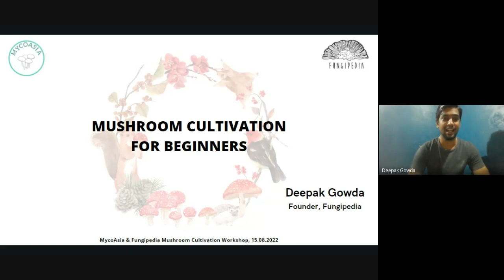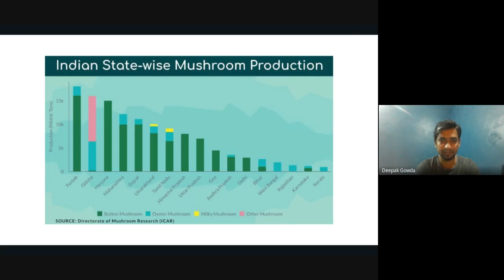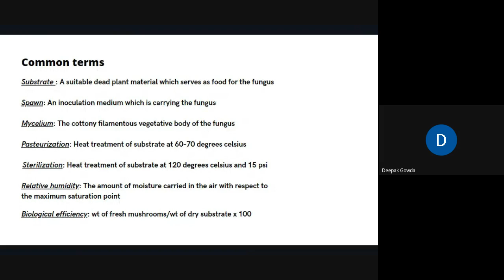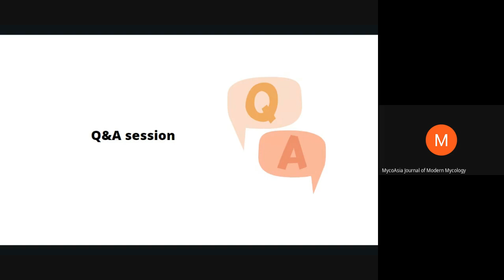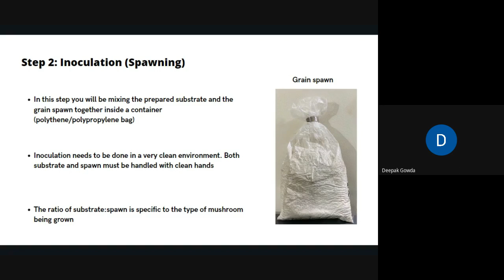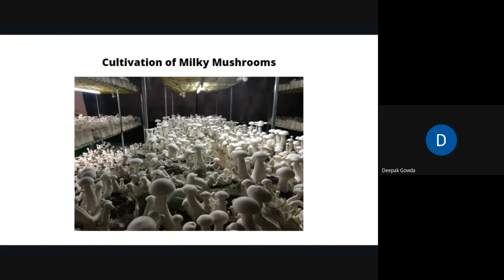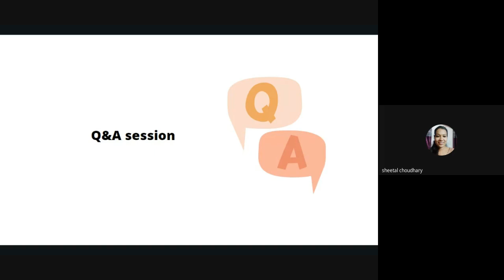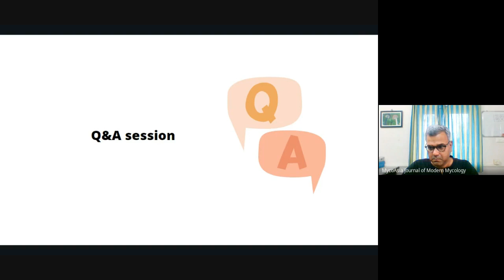Workshop on "Mushroom cultivation for beginners" by Mycoasia and Fungipedia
A free online workshop on Mushroom cultivation for beginners by

Mycoasia journal of modern mycology
Fungipedia